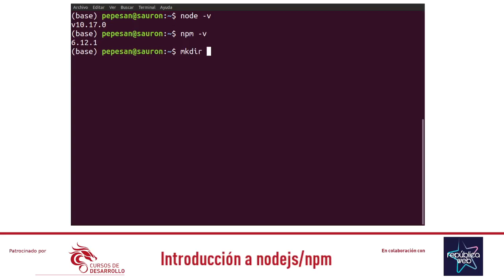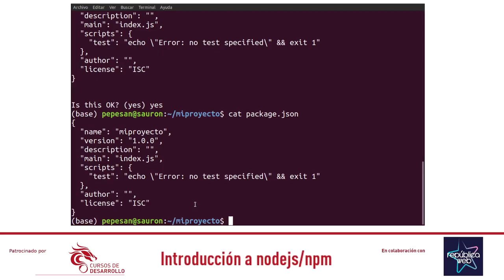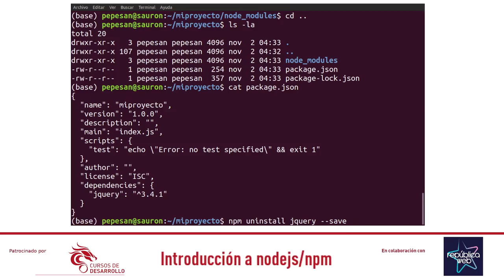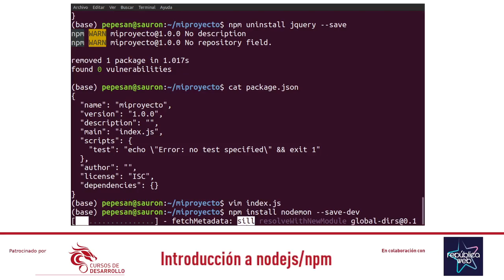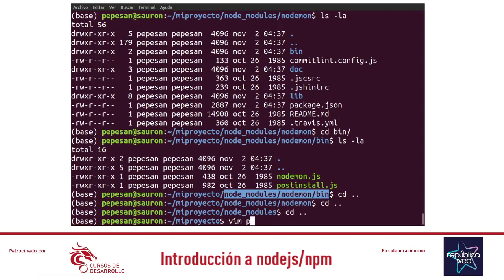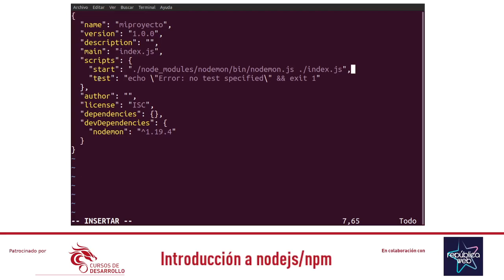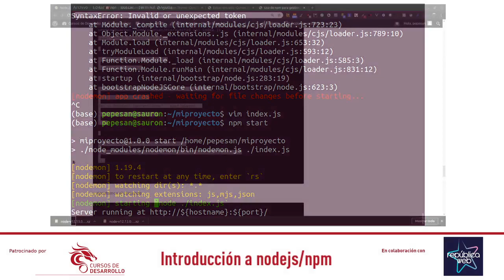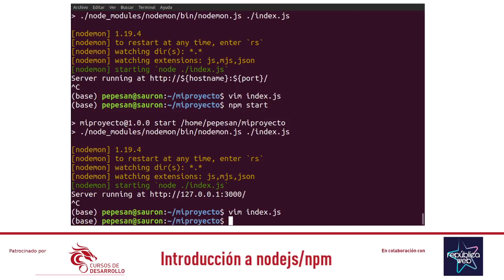Introducción a NodeJS y NPM - Cursos de Desarrollo - República Web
En esta ocasión vamos a explicar cómo funciona el comando NPM que se instala con NodeJS, que nos permitirá gestionar las dependencias y el lanzamiento del proyecto para su desarrollo, con un ejemplo de aplicación nodejs.
Toda la información de los textos del video podéis encontrarlos en la url: